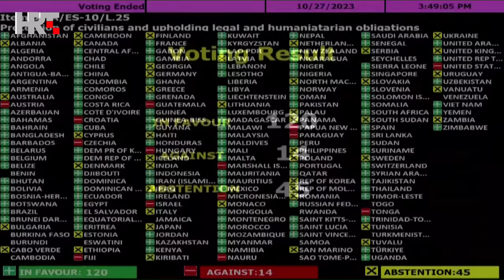Nedjeljom u 2 i 3: Vesna Pusić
Gošća emisije Nedjeljom u 2 i 3 je  bivša ministrica vanjskih poslova Vesna Pusić.

Tema emisije je rat Izraela i Hamasa te ponašanje Hrvatske u sukobu na Bliskom istoku. Jesu li nam interesi važniji od humanitarnog prava? Zašto ne možemo biti solidarni s Palestincima u Gazi te koliko je politika najstariji zanat na svijetu, a koliko humanitarna aktivnost, neka su od pitanja emisije.